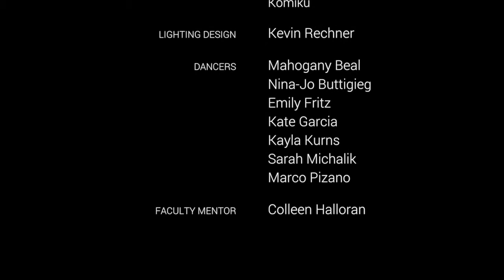The Fifth Wall RPG (Ending #2)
This is my My Senior Capstone performed in the Spring of 2019 on the Dance Center Stage. My dancers and I spent 4-5 months making this (little) ditty.

Piece Summary:
Due to the fact that i have been a long term fangirl of Youtube for a long time, I started to analyze the viewer creator relationship through the perspective of the viewer through the history of the platform. Looking at the trends and industry has shaped how viewers and creators interact and how those communities are shaped over time.

Here are all the songs included:

Beach by Komiku, An Example For by Captive Portal, Resolution by Komiku, The Zone by: Komiku, Baby Shark By Pinkfong, Macarena by Los Del Río, Gangman Style by PSY, Party Rock Anthem by LMFAO, Lauren Benneett, GoonRock, My Boo By Ghost Town Dj”s, I’ve Got the Power by Snap, The Fox by Ylvis, Crank That By Soulja Boy, Watch Me (Whip/Nae Nae) by Silentó, The Twist by Chubby Checker, PPAP by Pikotaro, The Electric Boogie by Marcia Griffths, The Hustle by Van Mc Coy, Cupid Shuffle by Cupid, Cotton Eyed Joe by Rednex, Teach Me How To Dougie by Calo Swag Disrict, The Cha Cha Slide By DJ Casper.